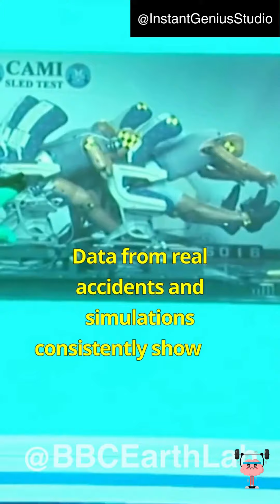Can brace position really save you in a plane crash?